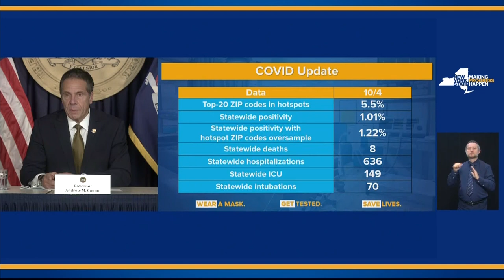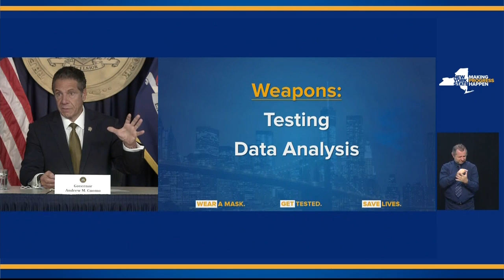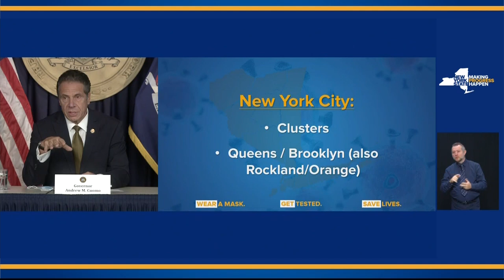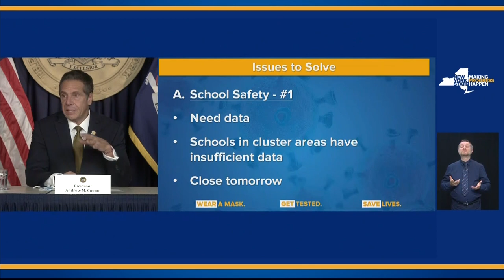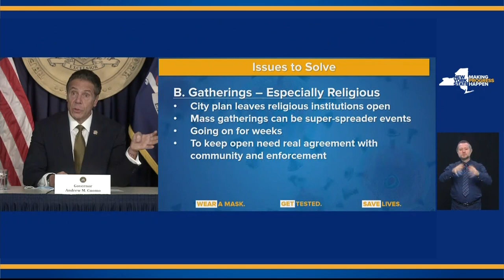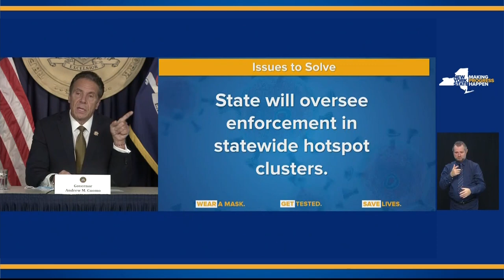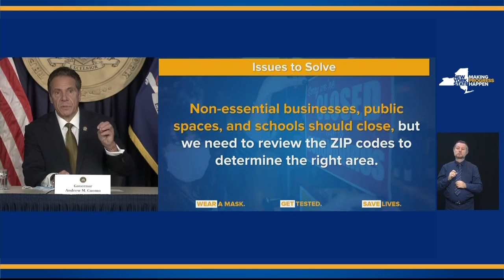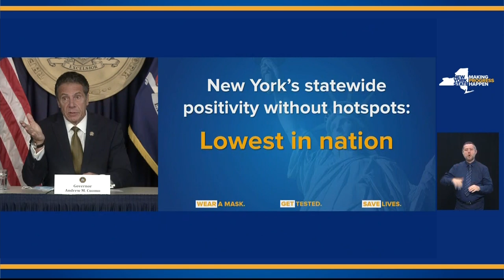Gov. Cuomo's coronavirus briefing from New York City (part 1) — October 5, 2020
Gov. Andrew Cuomo is scheduled held a briefing at 11:45 a.m. Monday from New York City to give an update on the state's ongoing coronavirus response efforts.